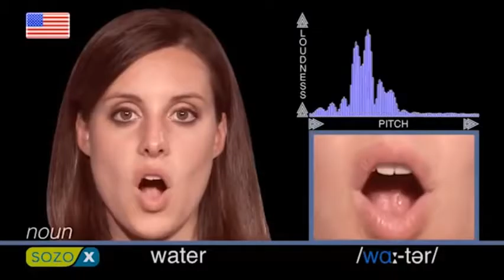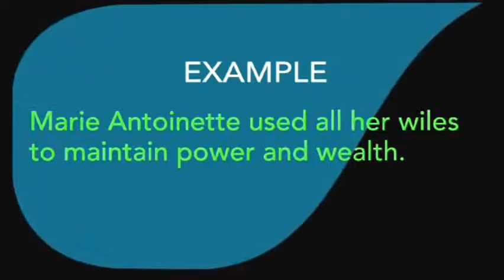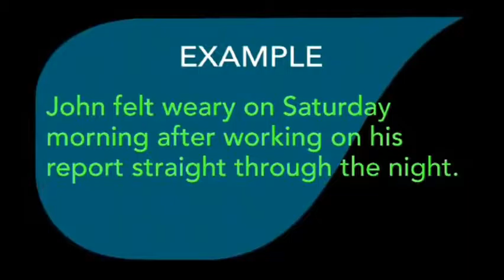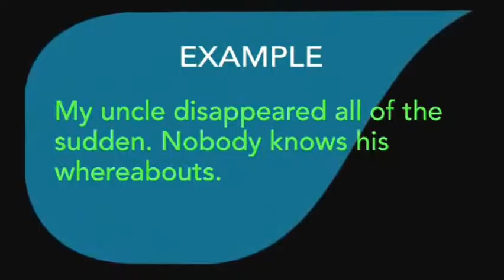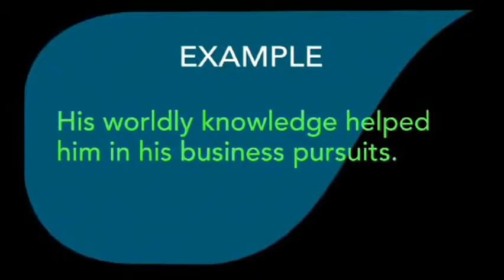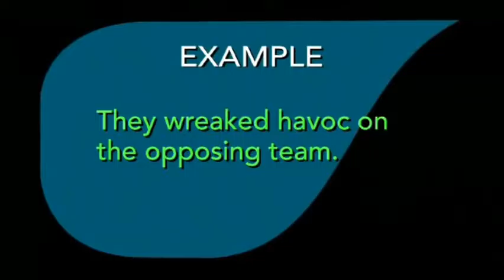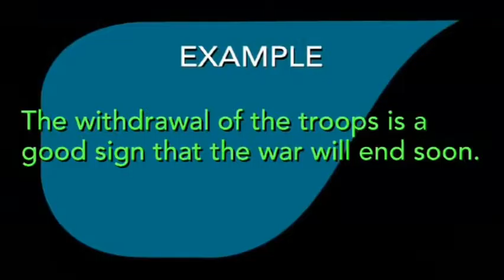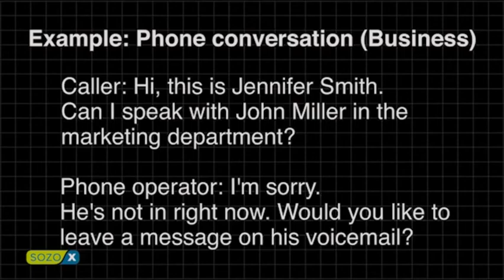phát âm các từ tiếng anh phổ biến với 'w'